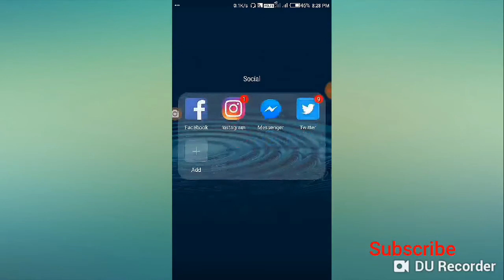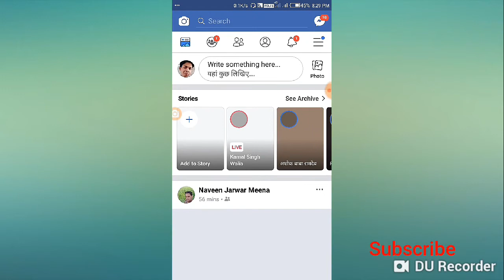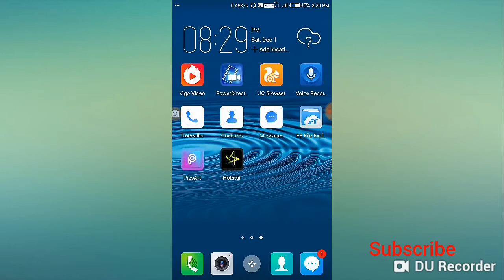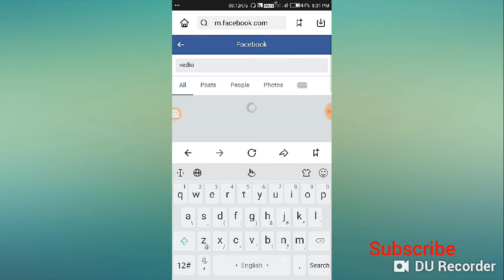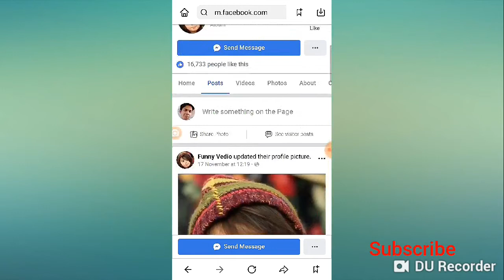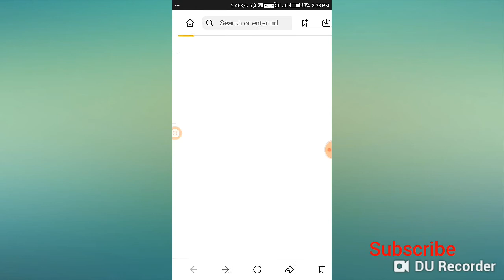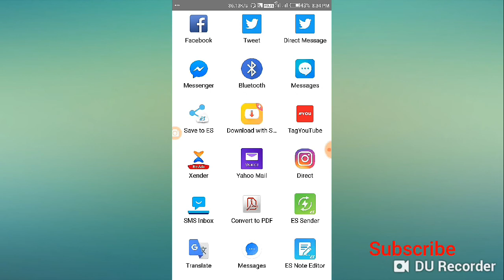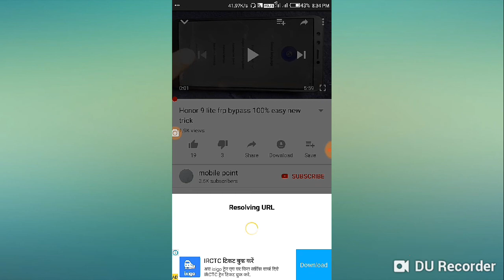How to download facebook video || facebook se vedio download Kaise kare by vk with tech